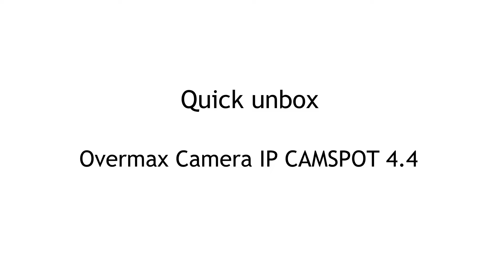Unboxing OVERMAX Camera IP CAMSPOT 4.4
In this clip we will show you what’s inside the box of OVERMAX Camera IP CAMSPOT 4.4. Check our other clips where we are unboxing home electronics, it hardware, gaming equipment, laptops, cellphones and more.